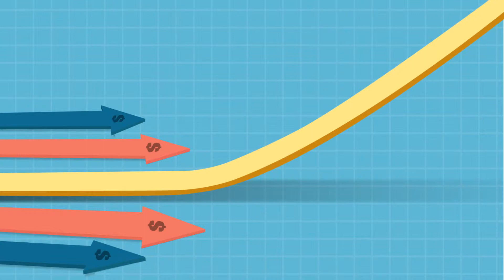24X7direct- Lead Generation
A character driven video for 24x7direct, a leading telemarketing services provider based in Australia